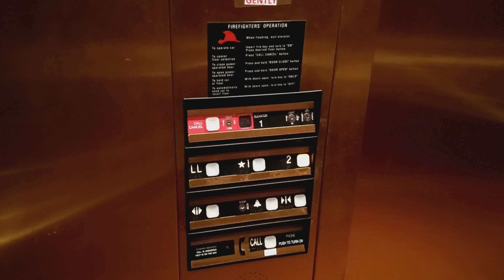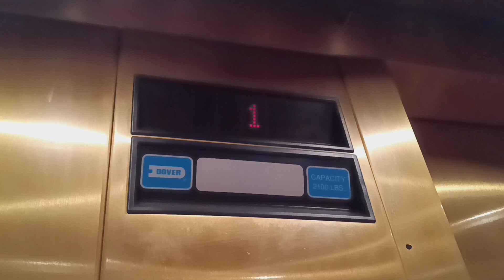Dover Impulse hydraulic elevator at the Bronxville Public Library (Bronxville, NY)